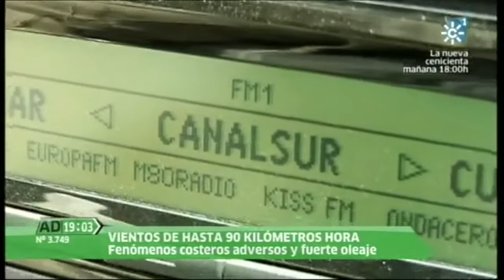Balanegra se queda sin playa - Andalucía Directo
Vídeo del último temporal de viento